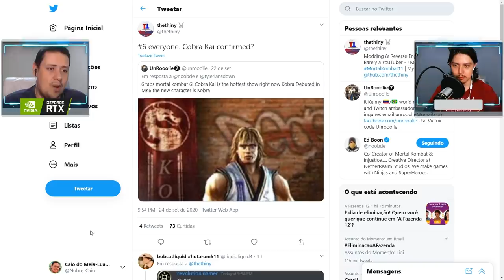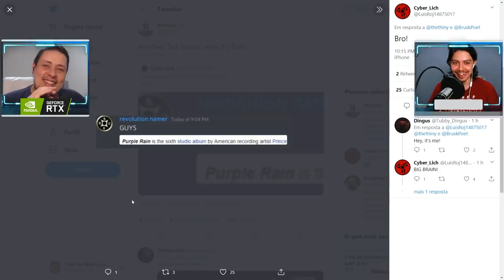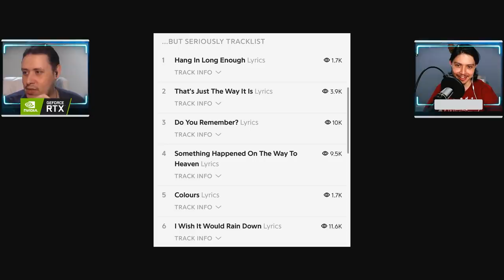CARAMBA, SERÁ O RAIN? ED BOON SOLTAR TERCEIRA PISTA DO MORTAL KOMBAT 11! VEM VER ISSO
No vídeo de hoje comentamos sobre a terceira pista que o Ed Boon postou sobre o Mortal Kombat 11. Será que finalmente a mesma foi decifrada? Teremos Rain chegando em breve no game. Vem ver isso.

Nosso PC Gamer:
VGA: NVIDIA GeForce RTX 2070 Super
Proc: Intel Core i5 10600k 4.1Ghz
Mobo: Asus Z490M Plus
Microfone: HYPERX QuadCast
SSD: TeamGroup T-Force Delta 500gb
Fonte: Corsair TX850 W